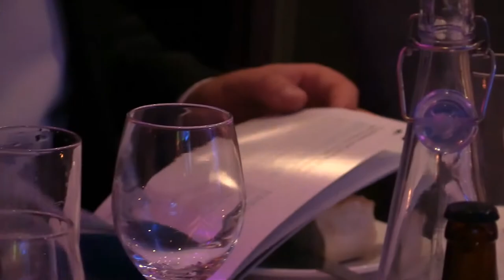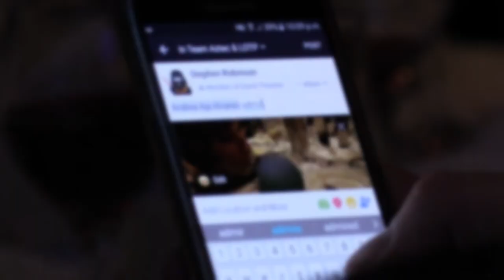Bristol, Bath & Somerset Tourism Awards 2016...Bake Off Style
The best tourism businesses gathered to receive recognition in the inaugural Bristol, Bath and Somerset Tourism Awards.

Watch the highlights and share the video